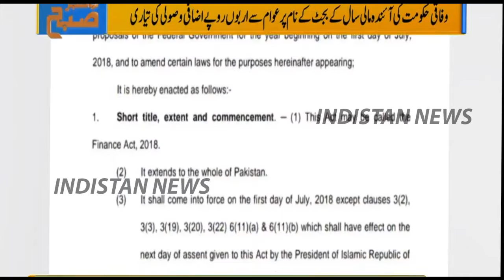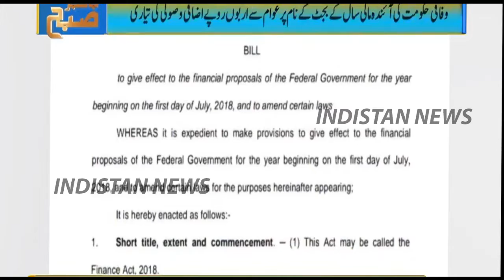Pakistan Frustration All Pakistani Political leader And Party Are Pro India And Traitor (MUMBA ATAK)